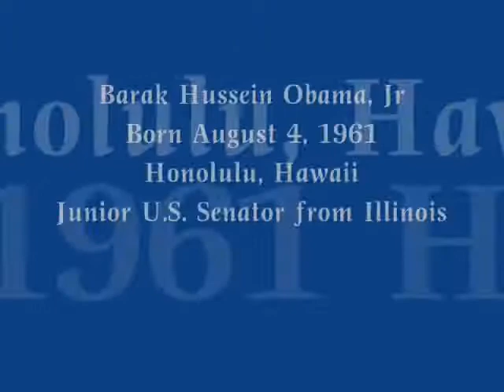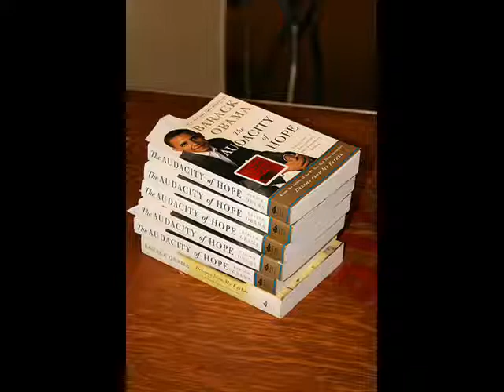Barack Obama Yes We Can Change Believe Heal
Senator Barack Obama campaign pictures ancestral pictures family pictures. Music by Nehemiah H. Brown